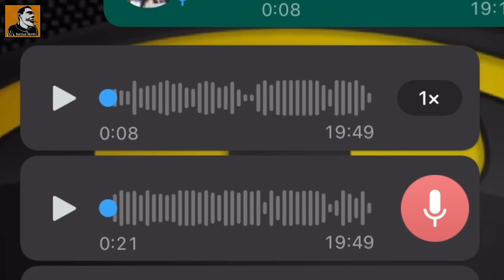KNOSSIS geheime Taktik für 7 vs. Wild 2 | Katastrophe beim FINALEN TRAINING | Survival Mattin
@Knossi  geheime Taktik für 7 vs Wild Staffel2 | Katastrophe beim FINALEN TRAINING | Survival Mattin
🥤 Supporter nutzen Y-Food 10% Code MATTIN-YOUTUBE

⬇️ Mein eigenes Messer (Entwicklungsphase) ⬇️
SPK23 SURVIVAL PREPPER KNIFE

Spaltbeil und Axt
Klappsäge KatanaBoy 1000
Klappsäge KatanaBoy 500
Paracord für Flossbau
Zelt für Floss
Anker mit Seil